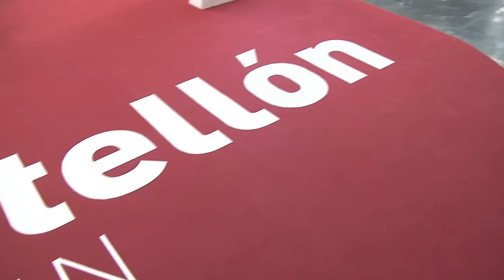La Diputación une a la provincia en Cevisama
Generar empleo, poner en marcha un lobby cerámico con mayor capacidad de influencia y la promoción son las tres claves
Acude a la principal feria cerámica nacional con un expositor propio junto con los ayuntamientos de Castellón, Onda y l'Alcora